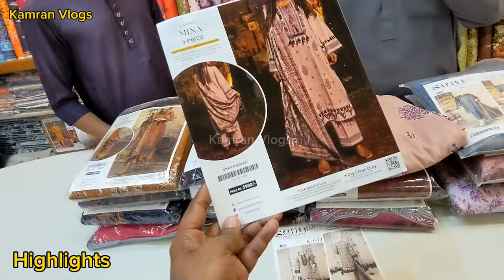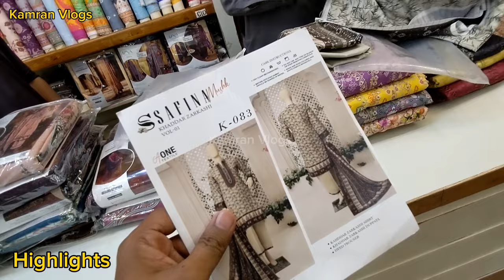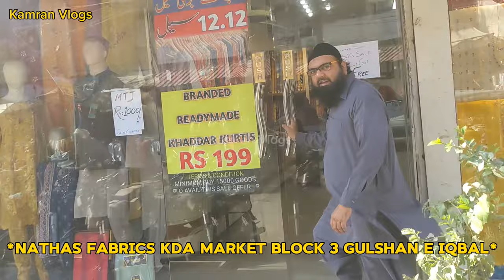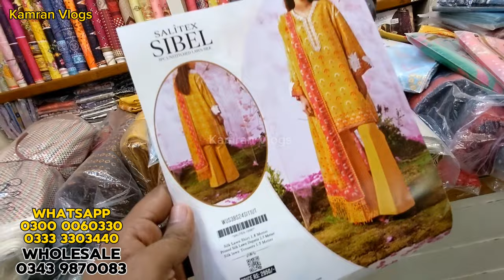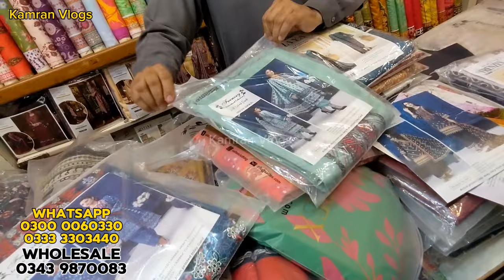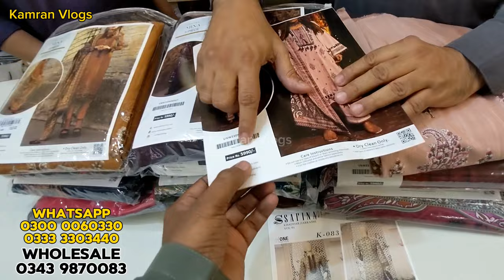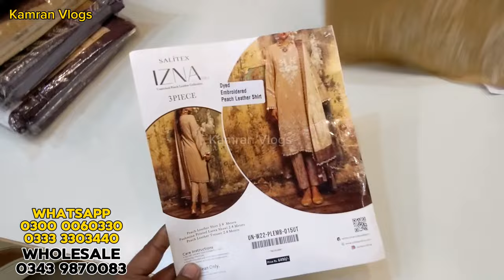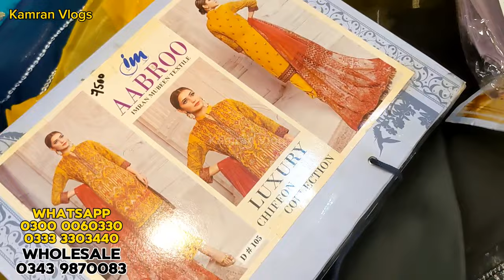Gulshan-E-Iqbal KDA Market | 2024 Original Brands Wholesale Price | Ladies Suit Free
Address
NATHAS FABRIC KDA Market Block 3 Gulshan-E-Iqbal

Online Shopping Order,
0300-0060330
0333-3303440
For Wholesale Price
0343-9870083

Apne Karobar ke Publicity ke lye Rabta kary